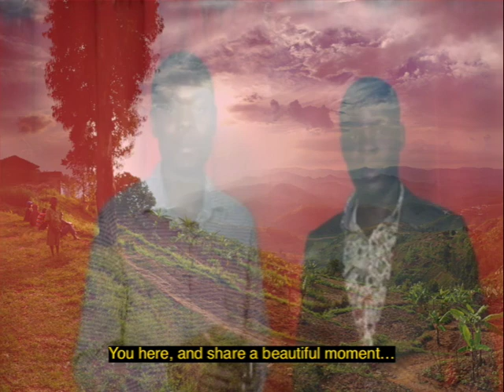Party Video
This video is about Party Video